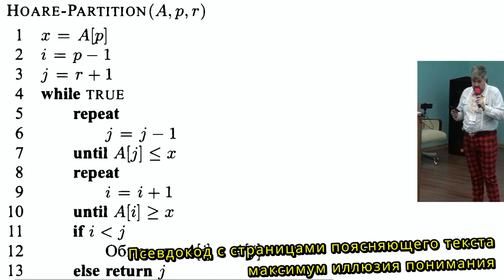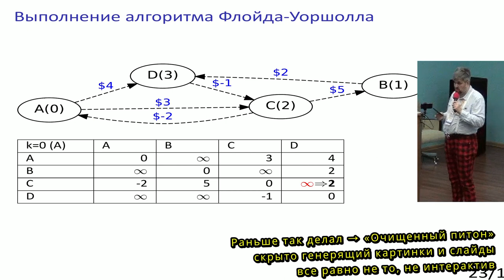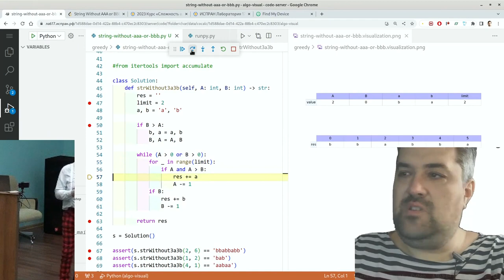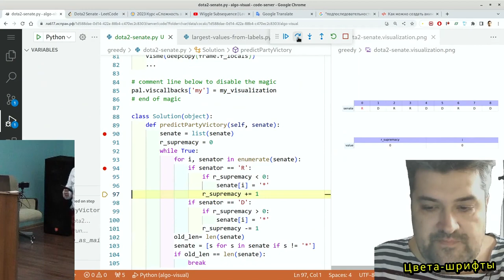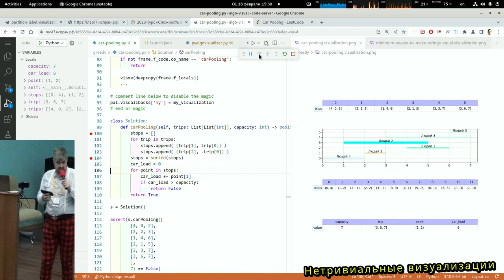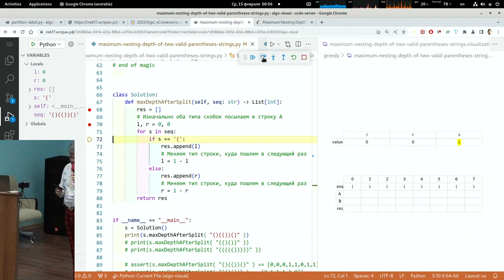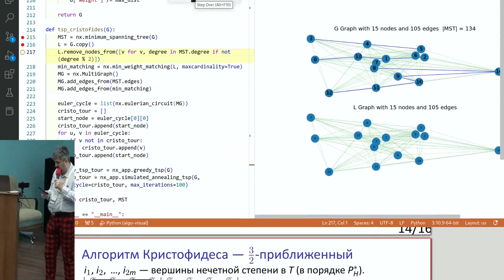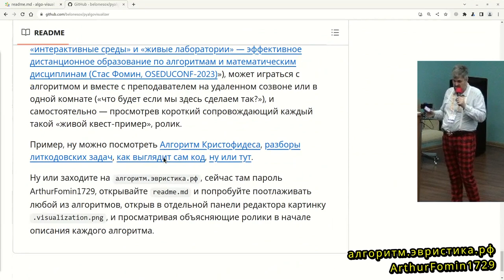PyAlgovizualizer — эффективное преподавание алгоритмов (Стас Фомин, OSEDUCONF-2024)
* Стас Фомин

Преподавание алгоритмов через книги-слайды — устарело и неэффективно. С другой стороны, путь постижения хакера — реальная отладка на промышленных языках — тяжела и не для всех.

Оптимальный вариант — максимально компактный и читаемый алгоритм, который можно выполнять, отлаживать, исследовать, и
при этом — магически визуализируется то, что происходит внутри — структуры данных и т.п. Причём чтобы обучающемуся
ничего не нужно было настраивать.

←tt→PyAlgovizualizer←/tt→ — это как раз такой модуль и подход, как готовить «живые» самовизуализурующиеся, компактные алгоритмы
на Python, по которым преподаватель может провести занятие вживую, или записать видеоролик, и которых студенты могут
вполне изучать самостоятельно, имея только браузер.